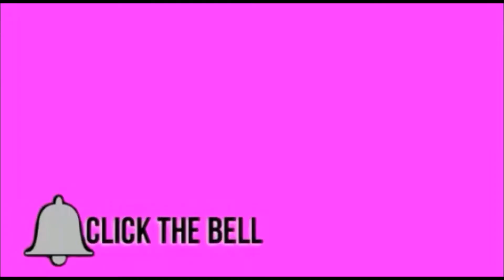QUEEN NAIJA ON INSTAGRAM LIVE AT HER NEW BOYFRIEND'S HOUSE ??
QUEEN NAIJA ON INSTAGRAM LIVE AT HER NEW BOYFRIEND HOUSE ??

TO WATCH PREVIOUS VIDEOS

TOP 10 BEST YOUTUBE COUPLES ft [ LIZI KOSHY AND DAVID, CHRIS AND QUEEN,CJ SO COOL] 2018